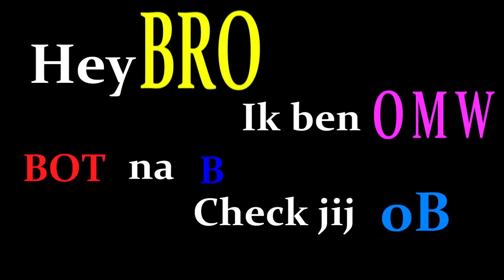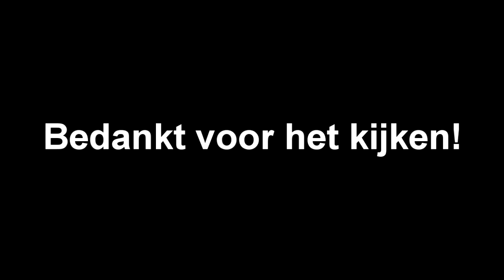Leer LOL #3 - Basics: Communicatie met Wouter!